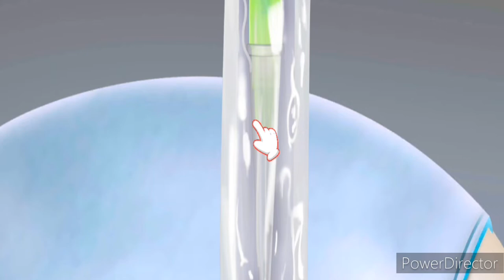ASMR face care animetion,asmr video face,asmr video face care,asmr video face Animetion,asmr videos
ASMR face care ,asmr video face care,asmr video face care animetion

asmr videos face care,
asmr video with face care,
satisfying videos asmr face care,
asmr full face video,asmr face,

asmr face brushing,
asmr face treatment,

asmr face touching,

asmr face massage with app channel,

asmr face massage barbar,
asmr face care video
asmr face massage no speaking,

asmr face massage layered sounds,
ASMR video face care with sound,

face care animetion,

skin care animation,

skin care animation game,

face wash animation, gg
face wash animated gif,

animate facial essence side effects,

how do you merge faces on

face app,
face care face wash side effects,

Qhow to calm face care,